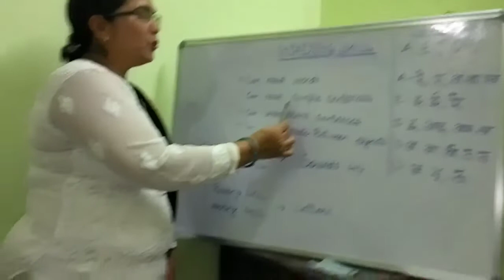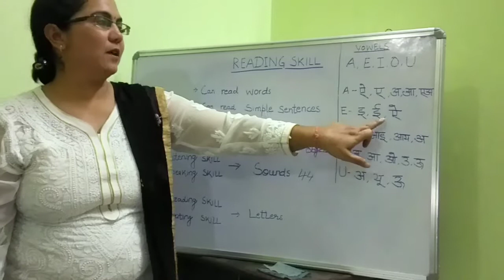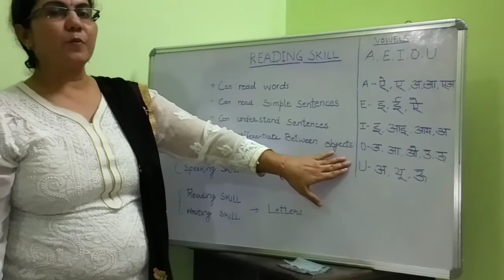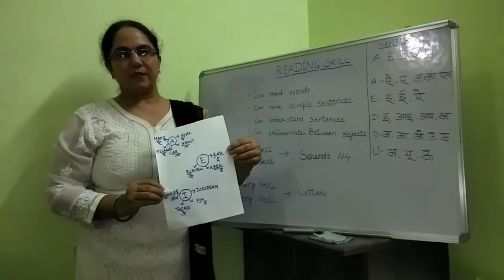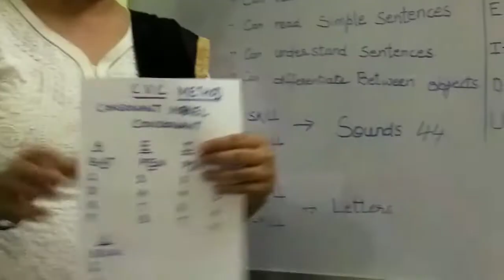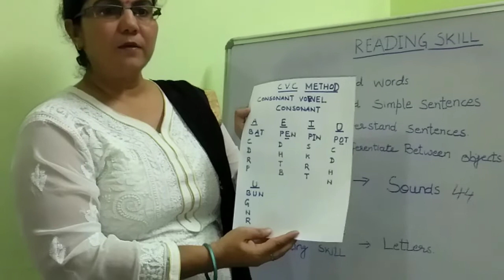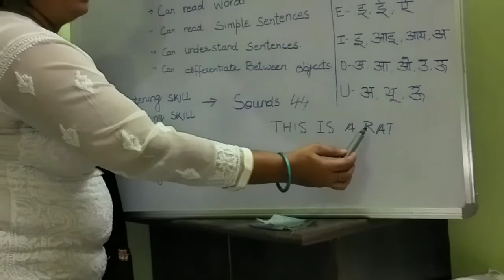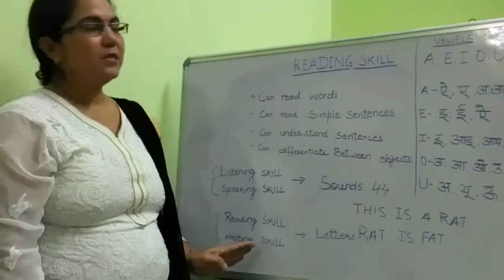Reading skill2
Reading skill2 sonia malhotra srg kanpur